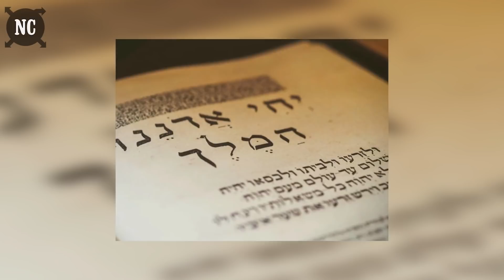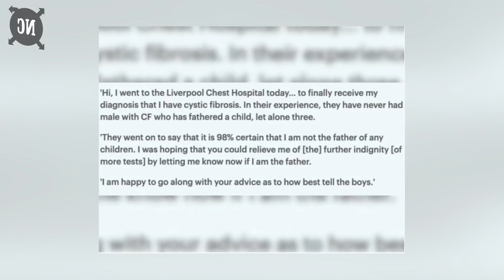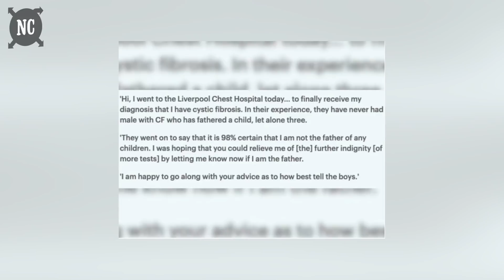Milionário tem diagnóstico médico e descobre a verdade nebulosa sobre sua família "perfeita"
Descobrir que ele tinha um sério problema de saúde já era ruim o suficiente, mas para piorar, seu diagnóstico o fez perceber que talvez não conhecesse sua família tão bem quanto pensava que conhecia.
Aqui no Notícias Compartilháveis, contamos histórias incríveis e histórias interessantes com o objetivo de levar educação e entretenimento para a casa dos telespectadores via histórias audiovisuais. Nós publicamos o Top 1, Top 10, Top 5, fatos interessantes, histórias reais e curiosidades em geral. Estamos sempre atualizados sobre as histórias virais que circulam pelo mundo.
A nossa produção de conteúdo para a internet começou em 2010 e em seguida criamos os canais Portal Curió e Folha do Povo, substituídos pelo NC em 2015.
Você tem uma ideia de pauta para um vídeo? Deixe-nos saber nos comentários!